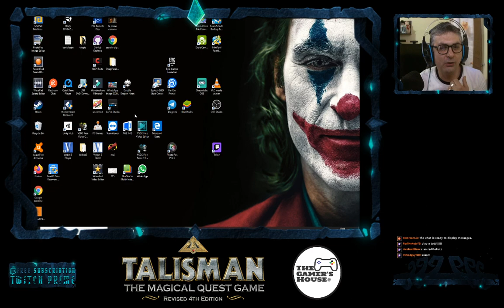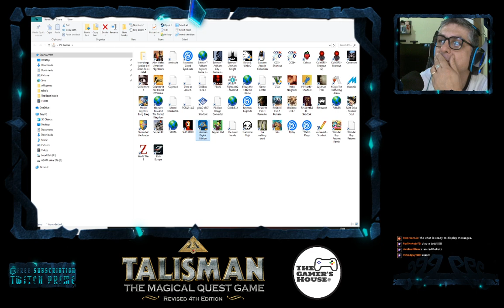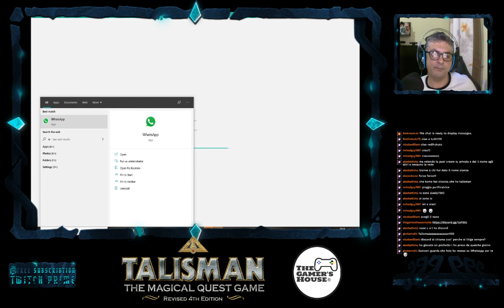Talisman Live 2